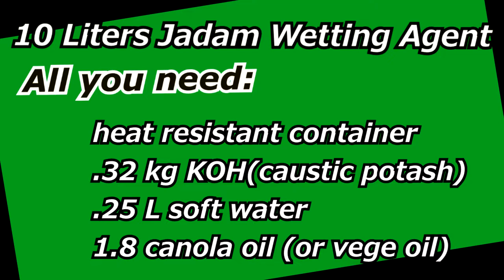How to make Organic Sticker, Emulsifier, Surfactant, for fertilizer & pesticide /JADAM Wetting Agent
We use JADAM Wetting Agent for farming and are 101 percent successful. This video is inspired by the Teachings and Principles of the Book of Master Youngsang Cho. The author of the book Jadam Organic Farming " The Way to Ultra-Low Costs Agriculture". I was able to meet him with his family during the 2019 National Organic Agriculture Congress in the Philippines. The objective of JADAM is to bring farming back to the farmers; restore the farmers’ sovereignty in technology; spread an ultra-low-cost method of farming; and ultimately open a new world where farmers, consumers, and mother nature are in harmony. To educate yourself and get updated on Jadam Organic Farming this is the official I hope you enjoy and learn something from this video. Let us help in protecting and restoring our mother nature, let's go to JADAM Organic Farming for farmers' freedom and our future generations.